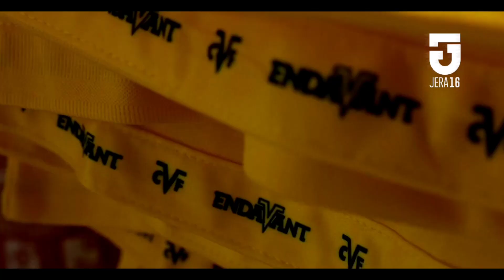JAVI ONTIVEROS ▶ HAPPIER - Marshmello ft. Bastille ● Crazy Skills & Goals 2020 | HD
¡SUCRIBETE ES GRATIS!
Además puedes darle me gusta y sugerir jugadores y musicas para proximos videos. ¡Nos vemos! 🥳🔔

(SUCRIBETE IS FREE!
You can also like and suggest players and music for future videos. See you! 🥳🔔 )

COMENTA SI QUIERES SER SALUDADO Y QUE TU CANAL APAREZCA EN LA DESCRIPCION ...

(COMMENT IF YOU WANT TO BE GREETED AND THAT YOUR CHANNEL APPEARS IN THE DESCRIPTION )